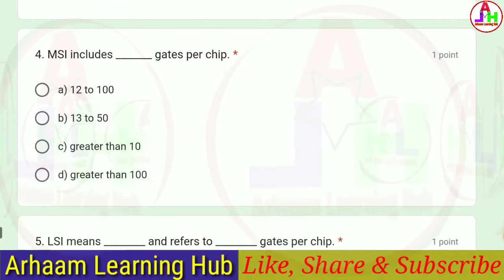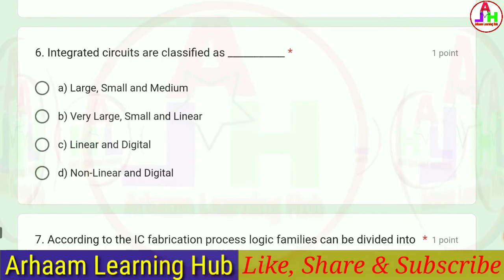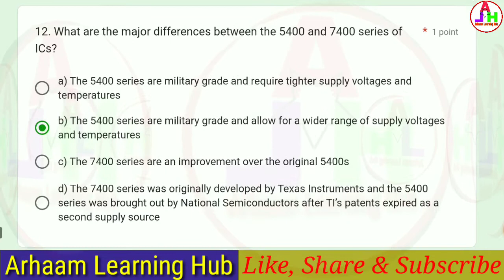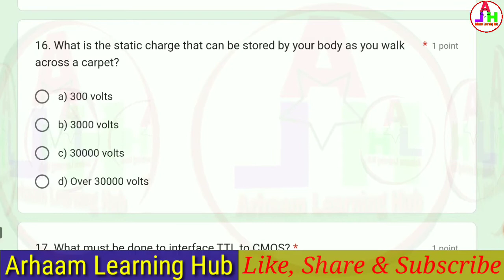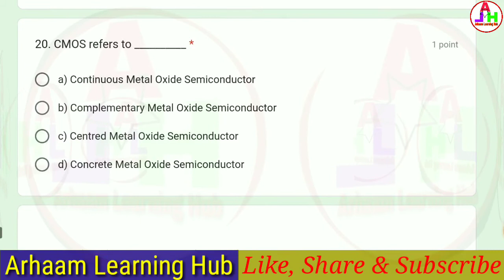Basics of Digital Integrated Circuits Quiz | Online Quiz Certificate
National Level Free Online Quiz by YRF
Greetings from:

Dr.N.V.S.Suryanarayana
President,
Young Researchers Forum &
Administrative Officer,
Central Tribal University of Andhra Pradesh,
Vizianagaram

Invites you to participate in the National Level free Online Quiz Competition on "Basics of Digital Integrated Circuits".

Who Can Participate: Students, Teachers, Research Scholars, NGOs and others.

The participants will get an E-Certificate after securing 40% of marks.

Quiz Link